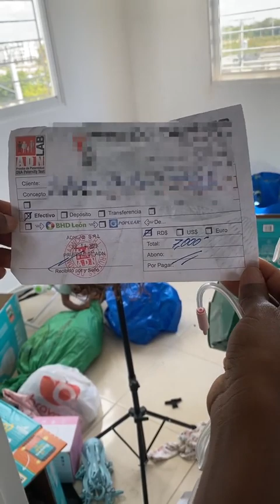Hija vamos a limpiar esta habitación🇬🇧🇳🇬